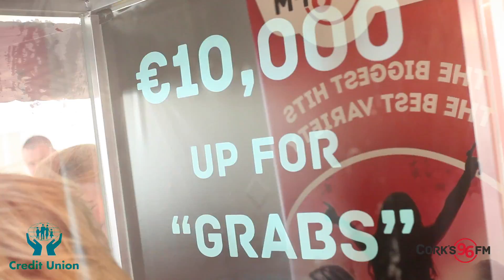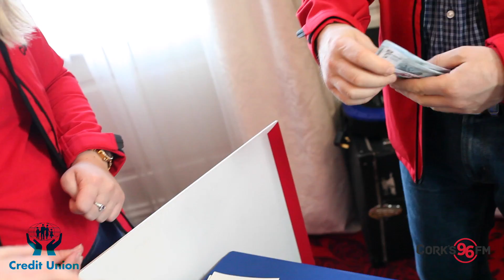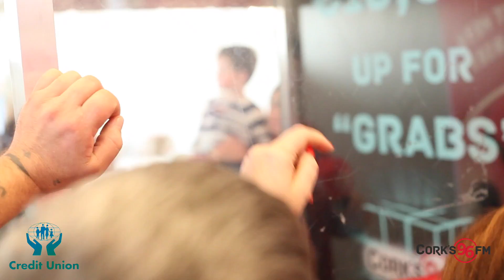Cash Cube - Did you win?